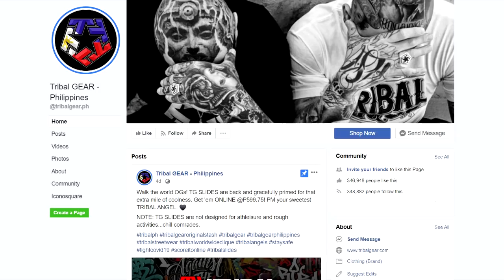AWTS GEGE 2